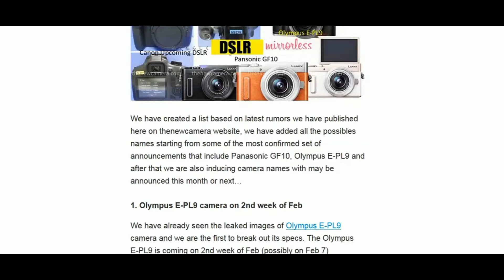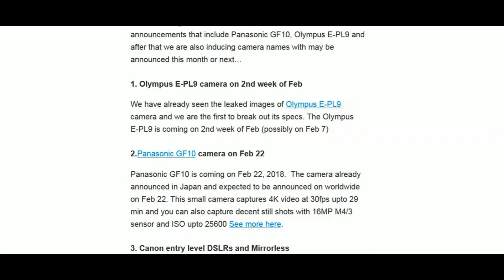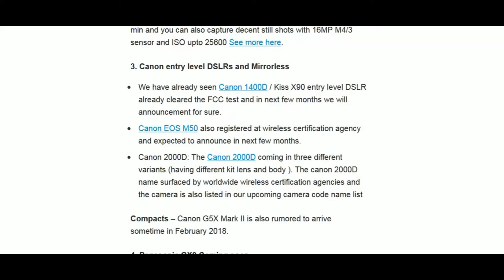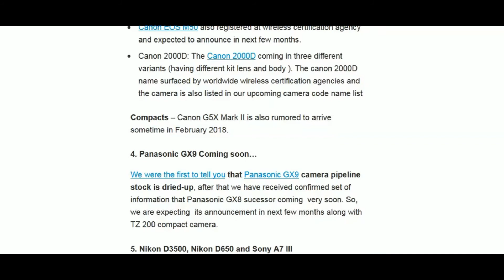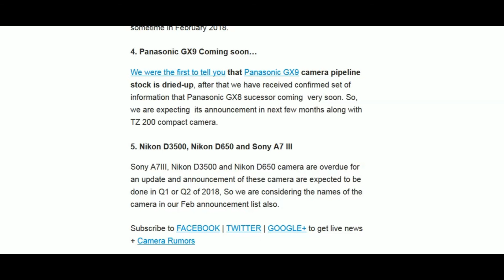Upcoming Canon, Sony, Nikon, Panasonic Camera Feb and March 2018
We have created a concise lits of upcoming camera expected to arrive in the month of February and March of 2018. With the list I am also giving out the details of the camera so you can check out when you have time.

1. Olympus E-PL9 camera on 2nd week of Feb

3. Canon entry level DSLRs and Mirrorless

4. Panasonic GX9 Coming soon…

5. Nikon D3500, Nikon D650 and Sony A7 III